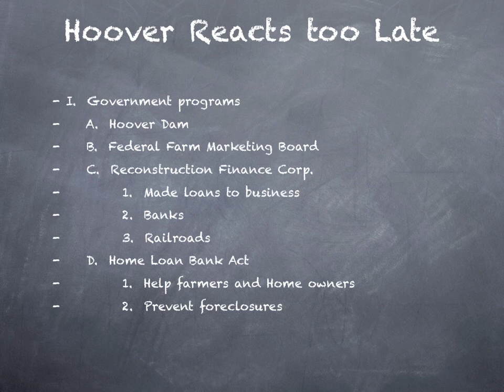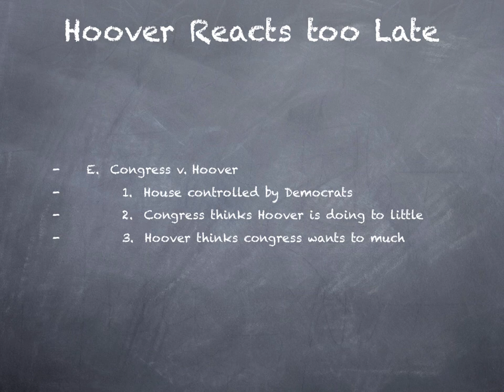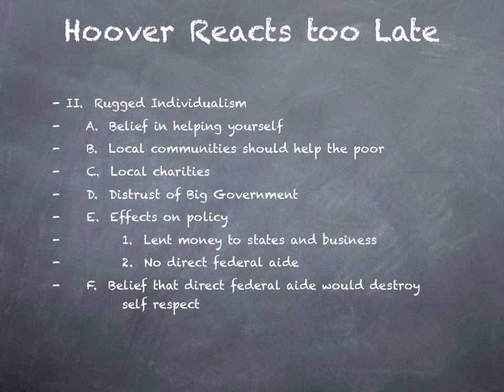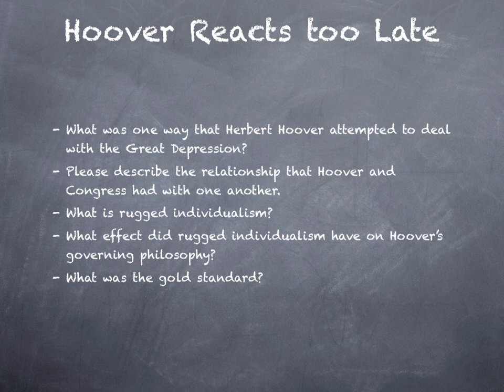Episode 11.2: Hebert Hoover: Was he really that bad or was it all just the narrative?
Herbert Hoover is one of the nations most maligned Presidents but is this reputation deserved?  In this short lesson we learn what Hoover actually did to deal with the Great Depression.  It might be more than you think and more than he is commonly thought to have done.  But was it enough?  Hoover commissioned the building of the Hoover Dam. His administration started programs like the Federal Farm Marketing Board and the Reconstruction Finance Corporation.  In order to help keep people in their homes Hoover started the Home Loan Bank Act.  Congress did not think this was enough, they wanted more, and Hoover felt that Congress was asking for too much.  As a result of these disagreements many things that could have been done did not happen.  The legislative branch and the executive were at an impasse.  Should Hoover have agreed to change or should Congress have compromised to work with the President?  Did Hoover not do enough or did the more active government advocated by Congress and Roosevelt prove to be the correct course of action?